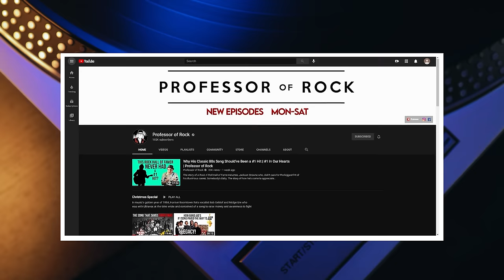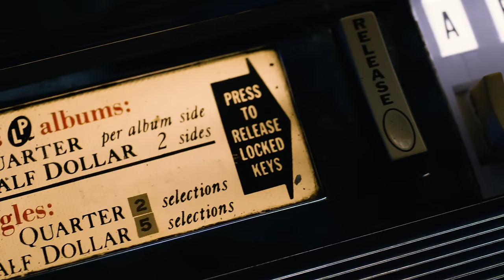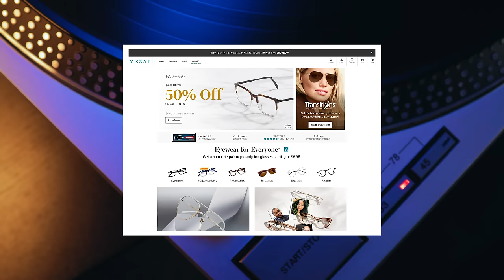This 80s TOP 10 Will Make You WONDER...What the HELL Happened to MUSIC??? | Professor of Rock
Today, we’re going to go behind the Top 10 songs of this very same week from the year 1986. If you need a break from the sheer insanity of the 2020s, we’ve got you covered. We’re hopping into the DeLorean and returning to the golden era of rock. After counting down the Top 10 songs from 37 years ago, we’re re-ranking them according to how much the world has listened to them since. So by the end, we’ll have an entirely new Top 10 for you. This time around countdown contenders include multiple movie soundtrack hits including Danger Zone by Kenny Loggins a comeback single from legendary band the Moody Blues with In Your Wildest Dreams who found new life in the neon decade, and not one, but two heavy-weight rivalries between iconic bands and their former frontmen Including Van Halen with Sammy Hagar vs. David Lee Roth solo... You’re not going to want to miss one. It’s all coming up… NEXT on the Professor of Rock.

Executive Producer
Brandon Fugal

Honorary Producers
Greg Arenas, Moon Comix, Billy Bradford, Dan Summers, Mark & Suzanne Percy, Christina Eckart, Leann Pass, and Neil Gardner

Professor's Store

- 100 Best Selling Albums
- Ultimate History of 80s Teen Movie
- 80s to 90s VHS Video Cover Art

Hey Music Junkies Professor of Rock Always here to celebrate the greatest artists and the greatest songs of all time. If you ever … then this is your channel.

So it’s time for another edition of the Hit Song Redux. In this show we count down the Top 10 songs on the Billboard Hot 100 from a specific week in the golden era of the rock… and then re-rank them according to how many streams and views they have accumulated since. For this episode, we’re going back to the week of July 19, 1986. And as always, we’re including artist interviews, in-depth commentary, and your stories and dedications. Speaking of dedications, I have to give a shout-out to my personal hero, the great Casey Kasem and his program the American Top 40 countdown. This show would not be possible without him.

So let’s time travel back to the Summer of 1986 and soak in some pop culture context to get us ready… Beginning with what was playing on the big screen. If you wanted to catch a movie there were plenty of 80s classics to choose from… For instance, Ferris Bueller’s Day Off, Top Gun, and Karate Kid 2 were all hot tickets. Or if you were to stay home and tune into some summer reruns, who might have been watching Perfect Strangers, MacGuyver, or Growing Pains. And then of course, there’s the Saturday morning cartoons, including the Adventures of the Gummi Bears, the Star Wars Ewoks and Droids Adventure Hour, and G.I. Joe: A Real American Hero. How’s that for a nostalgia bomb? Man, I miss the 80s. Alright, let’s get down to business.

Coming in at #10, it’s the raspy-voiced UK rock star, Rod Stewart with Love Touch. Do you remember this one? Love Touch was actually one of Rod Stewart's biggest hits in the 80s. The song has him going full-Romeo, asking his lover to let him heal their relationship with his “love touch.” The track was written by renowned songwriter Holly Knight in collaboration Gene Black and Mike Chapman, who also produced it. Knight and Stewart were actually supposed to work on the song together, but the partnership never materialized… which actually led to something of a disconnect between